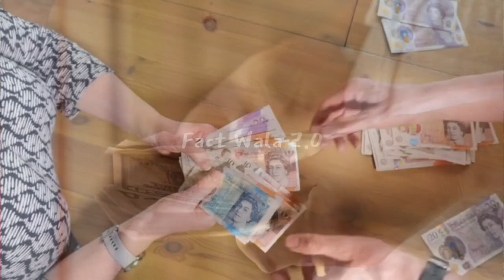यहां कोई भी कपड़े नहीं पहनता हैं | सब नग्न घूमते हैं| Naked city in the world | Cap D Agde City.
VIDEO TITLE : यहां कोई भी कपड़े नहीं पहनता हैं | सब नग्न घूमते हैं| Naked city in the world | Cap D Agde City.

cap d' Agde in Hindi
nude city in the world
naked city in france
फ्रांस nude city
french naked beach
ये है नंगे लोगो का शहर
यहां लोग कपड़े पहनते ही नही है
अजब गजब हिंदी
गज़ब सिटी
weird city where people don't wear clothes

the nude city
the naked city
naked city in the world
the nude city
nude city
france nude city
france
america
Venezuelan
brazil
the nude city

cap D'agde fact Wala 2.0

ये तो नंगे लोगों का शहर हैं, यहां कोई भी कपड़े नहीं पहनता हैं | Naked city in the world | Cap D Agde

Indian
Cap d'Agde दुनिया की इकलौती ऐसी जगह है, जहां पर्यटक दूर-दूर से न्यूड टूरिज्म (Nude Tourism) के लिए आते हैं. यहां सभी लोग बिना कपड़ों के घूमते हैं. यहां आने वाले पर्यटक भी आराम से बिना कपड़ों के कहीं भी घूम सकते हैं.इस न्यूड सिटी (Nude City) में लोग शॉपिंग मॉल (Shopping Mall) और रेस्त्रां में भी बिना कपड़ों के ही घूमते हैं. उन्हें कपड़ों को लेकर किसी भी तरह की पाबंदी से नहीं जूझना पड़ता है. गर्मियों में लगभग 50 हजार लोग यहां की न्यूड लाइफ (Nude Life) का आनंद उठाने के लिए पहुंचते हैं.

देख लो नंगे लोगो का शहर | Naked city in the world | Cap D Agde city in France  in Hindi 2022